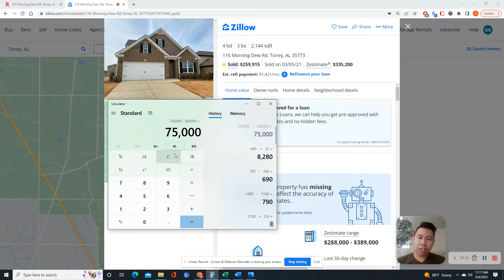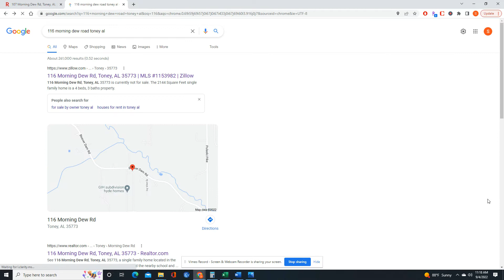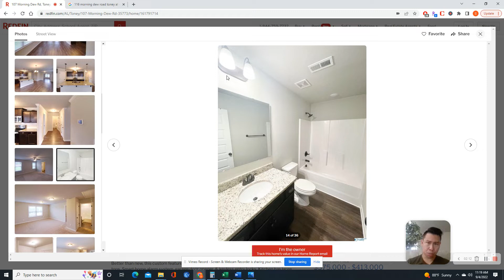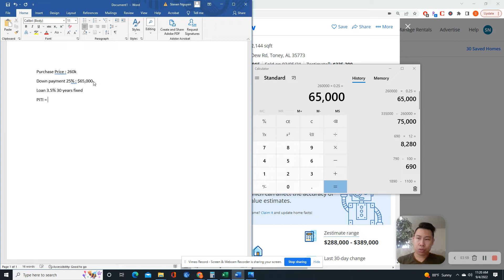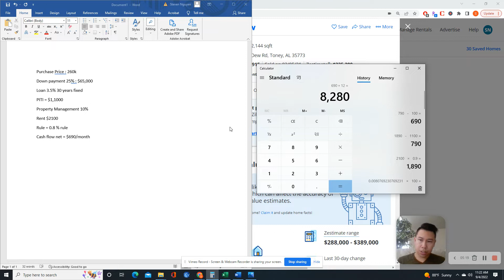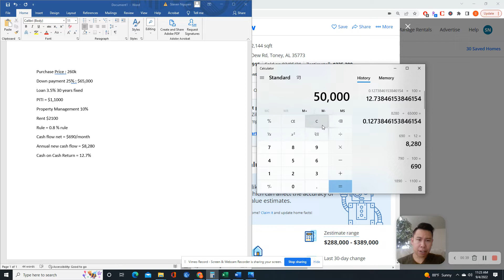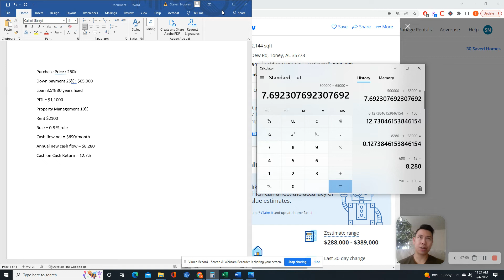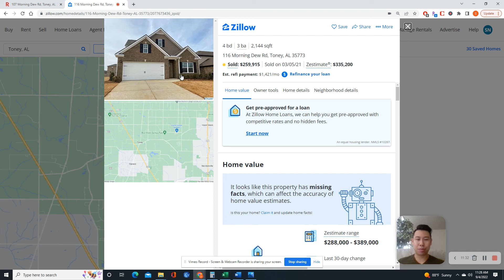How To Buy A Remote Rental Property Sight Unseen (12% COC RETURN DAY 1!)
I run the numbers on my first ever remote property purchased sight unseen.  Until purchasing this property, I self-managed all my properties so this was my first time working with a property manager.  This deal made almost $700/month in POSITIVE CASH FLOW which was near impossible in CA.  While I currently only invest in multifamily, I wanted to share how I started in real estate!

The Making Multifamily Money course is now live!  Please sign up for the course now to learn an A to Z system on how to get your first off market apartment complex within 12 months with equity day 1!

I use Propstream to find all my off market deals.  For a free 7 day trial, use this

I use Yellow Letters Complete to outsource my direct mail marketing campaign.  Sign up with the representative that helped me get started!

I greatly appreciate you supporting my channel.  If you found value in this video, tips are greatly appreciated!